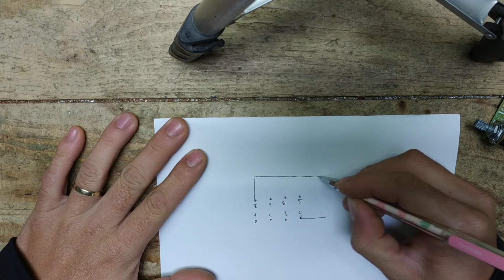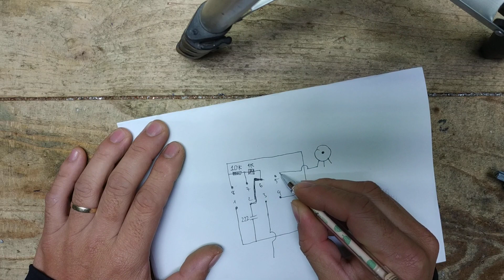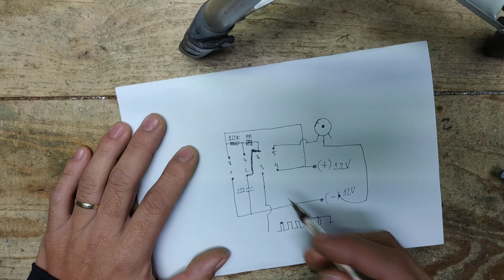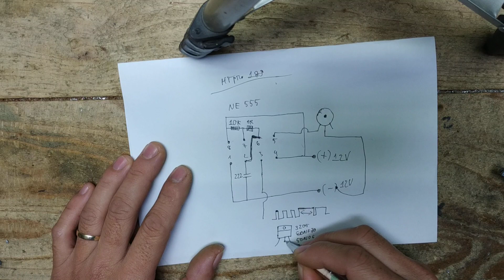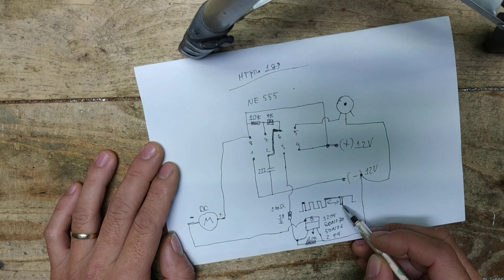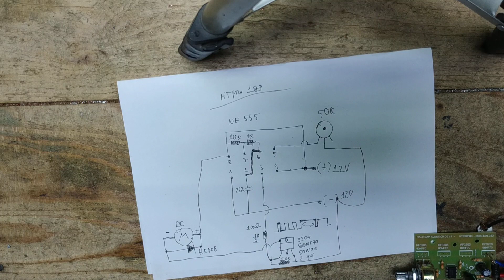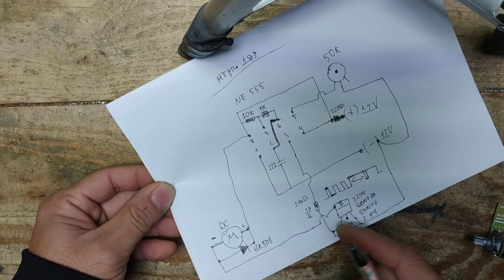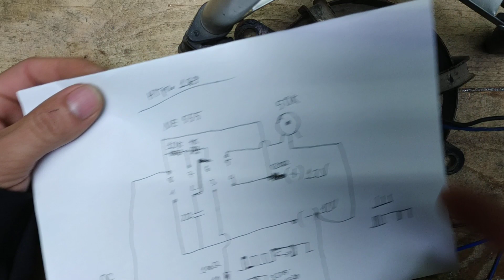Tặng sơ đồ điều chỉnh tốc độ motor DC (chuẩn)